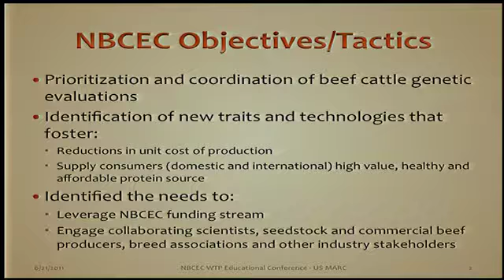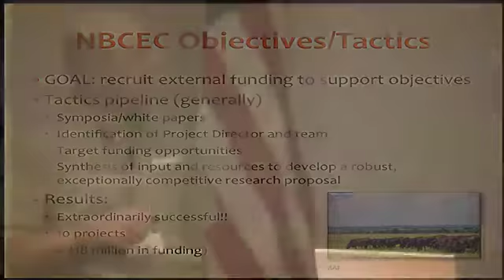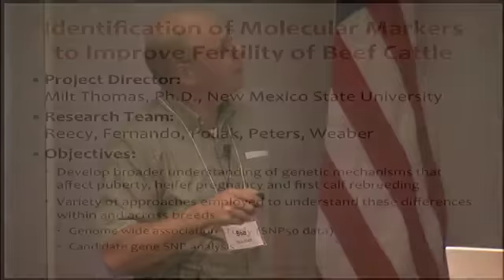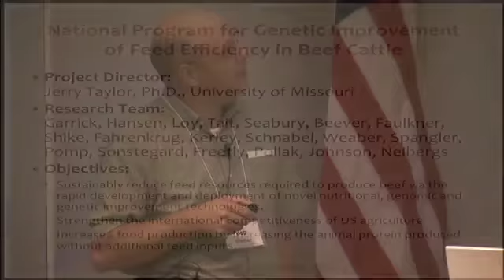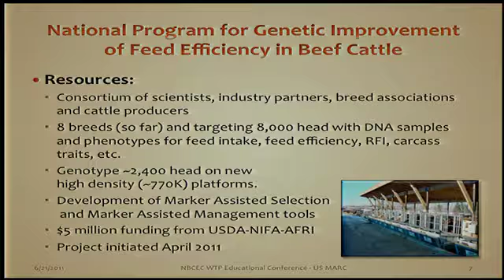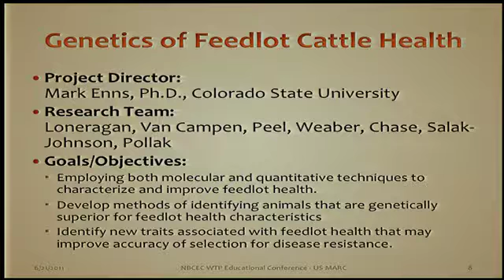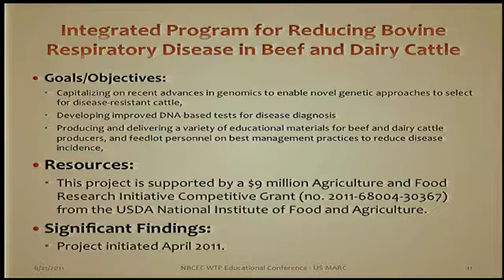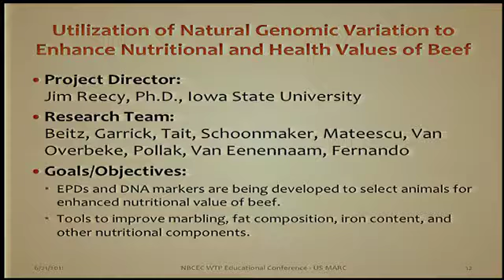Novel Trait Discovery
Dr. Bob Weaber, Kansas State University
*This video was originally published as part of the National Program for Genetic Improvement of Feed Efficiency in Beef Cattle.